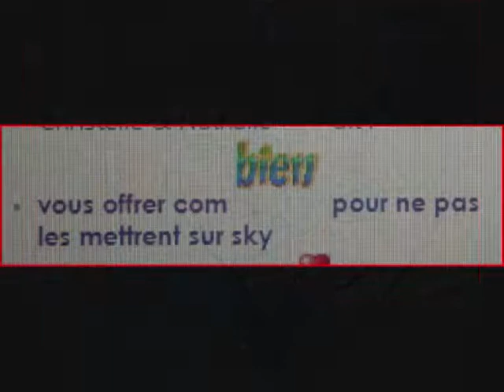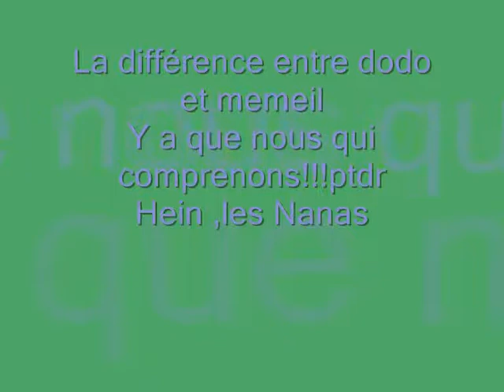les nanas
L'Amitié!!Virtuelle et réelle